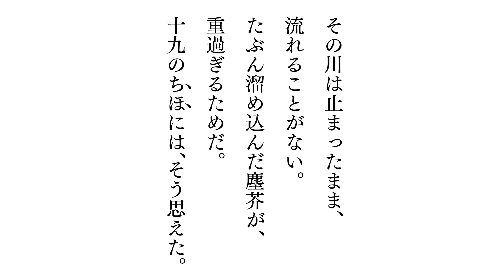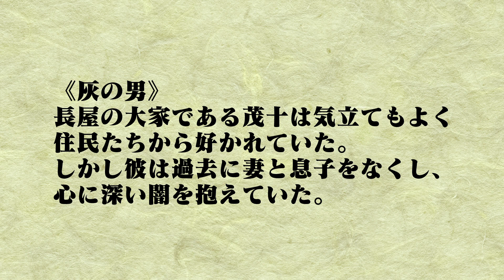【直木賞】若者が読む『心淋し川』の面白さ【江戸時代】訳ありの人々が住む長屋は現代の○○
タイトル：心淋し川（うらさびしがわ）
出版社 : 集英社